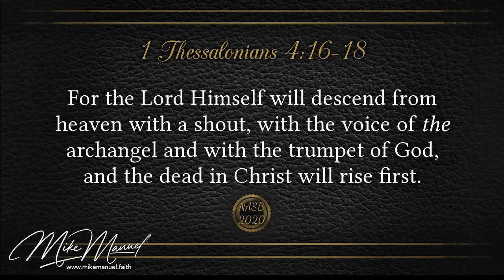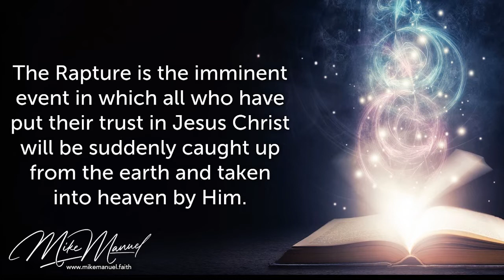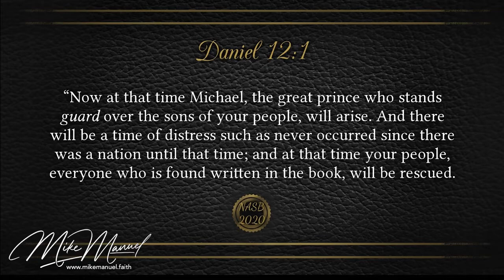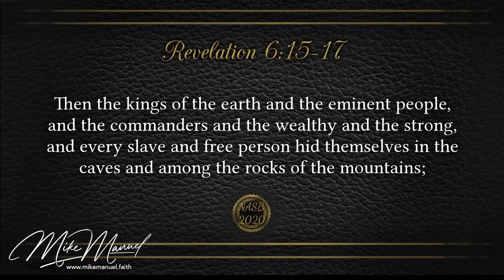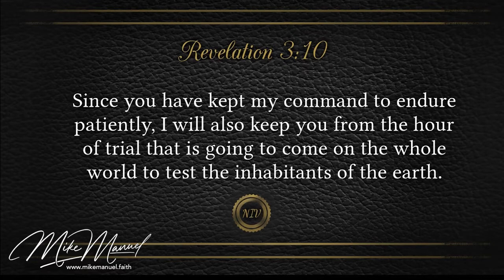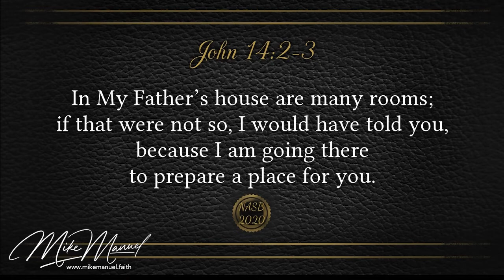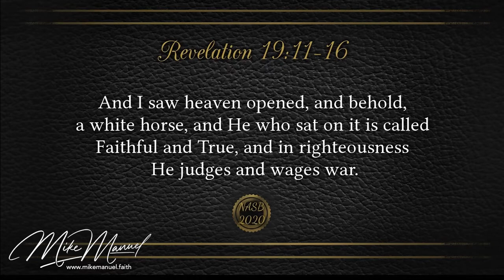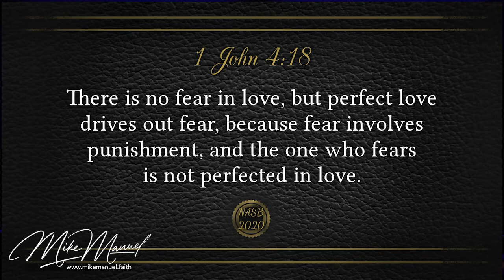The Rapture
Many people have heard about the Rapture, but few seem to have a biblical understanding of it. In this video, Pastor Mike takes us to God's Word to show us what's in store for the future of those who trust in Jesus.